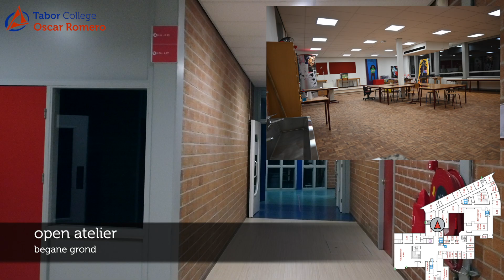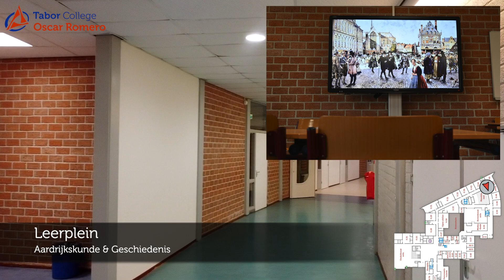Begane grond op Oscar Romero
Meer weten van Oscar Romero?